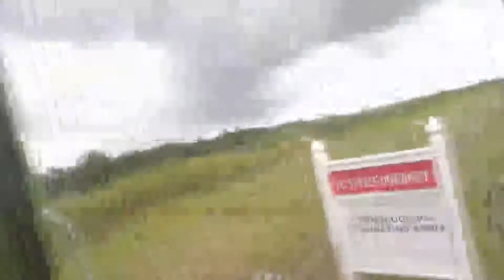CEMENT DRIVER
NC STATE JOB